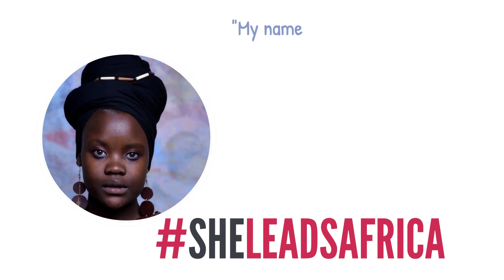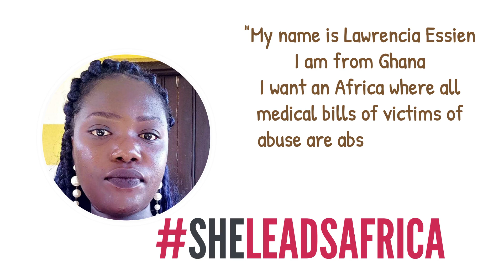SHE Leads Launch Video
This video is a summary of the SheLeadsAfrica launch. It will be a 5- year Joint Programme of Plan International Netherlands, Defense for Children - ECPAT the Netherlands (DCI-ECPAT), African Women’s Development and Communication Network (FEMNET), and Terre des Hommes Netherlands (TdH-NL). The programme aims to increase sustained influence of girls and young women (GYW) on decision-making and the transformation of gender norms in formal and informal institutions.